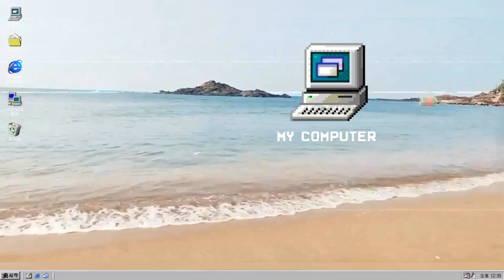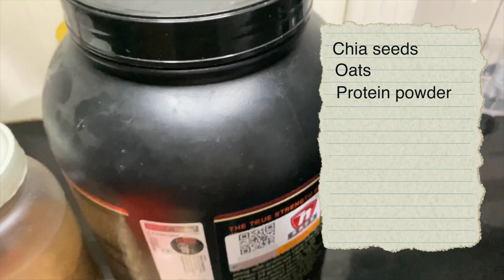What I eat in a day as an Indian model|| Indian diet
Thankyou so much for reading this box.

The video is about my meals in a single day!! my diet really depends on the day and cab vary from day to day!

Xoxo...